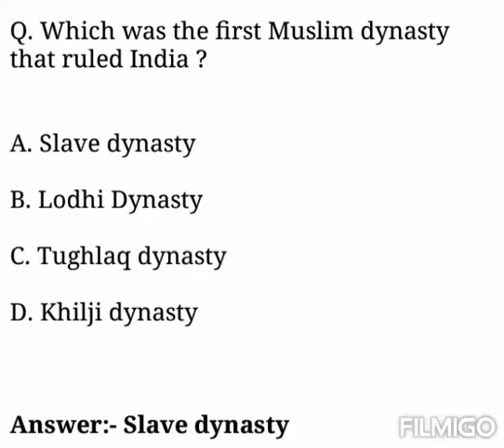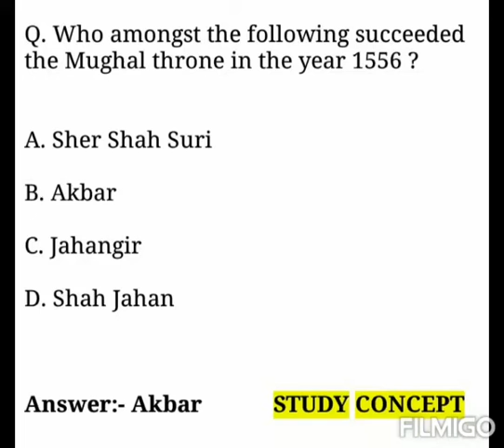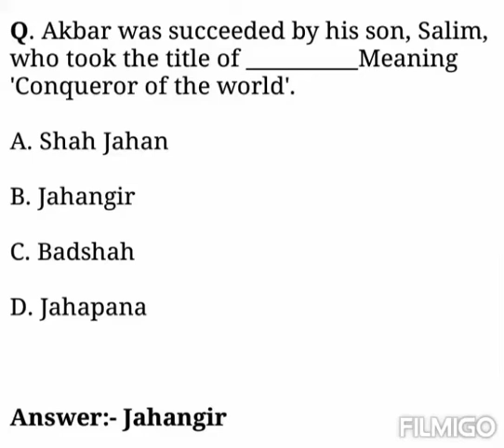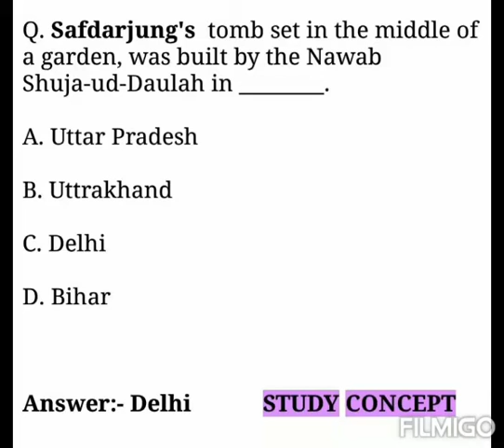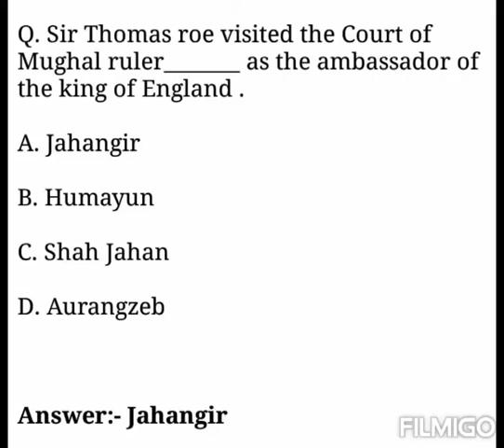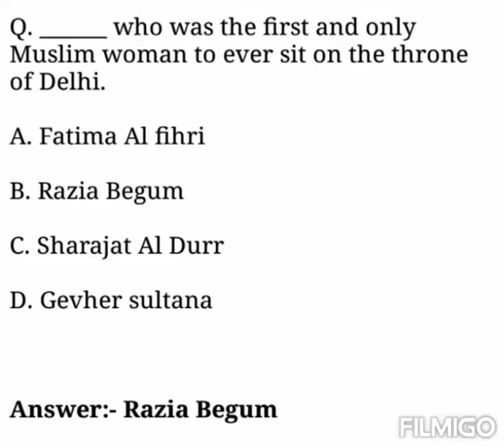SSC CGL asked questions 2018 || on Medieval History